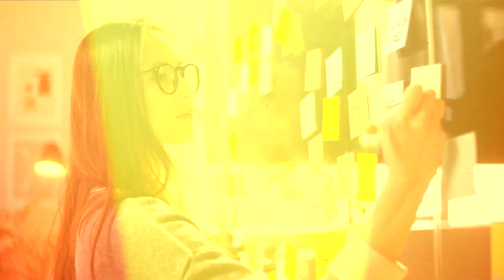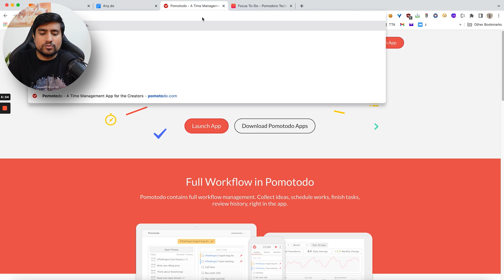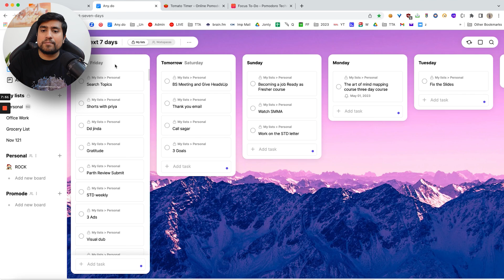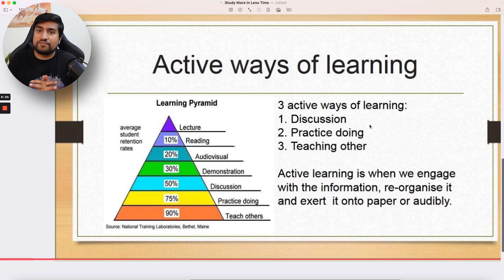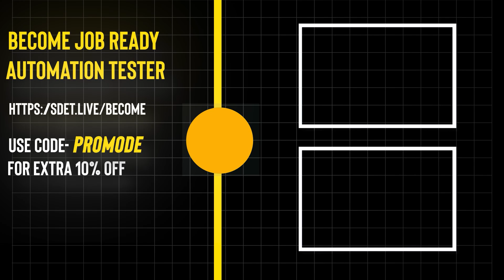How to Study MORE in LESS Time (Proven Strategy)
Do you struggle with studying and wish you could study more in less time? In this video, TheTestingAcademy shares a study hack that will help you maximize your study time and achieve better results.

This video covers practical tips and strategies to help you study more effectively, including how to manage your time, how to stay motivated, and how to avoid common mistakes that can ruin your study efforts. You'll also learn how to study smart and remember everything you learn.

Whether you're a student preparing for exams or someone looking to improve your productivity, this video is packed with helpful study tips that will help you achieve your goals.

So, if you want to learn how to study more in less time and achieve better results, don't miss this informative video.

🚀 BONUS VIDEO 🚀